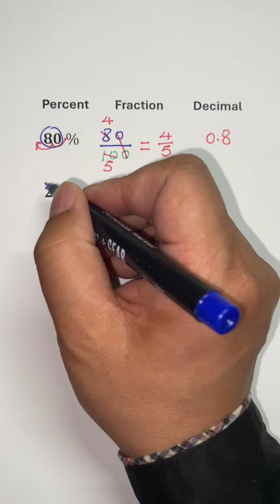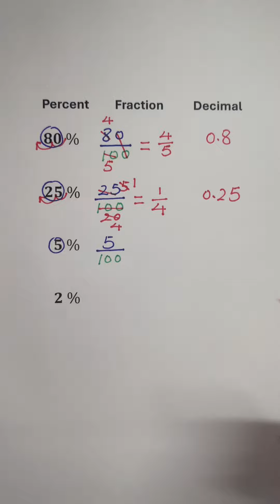Fractions Decimals percents | Converting fractions decimals and percents